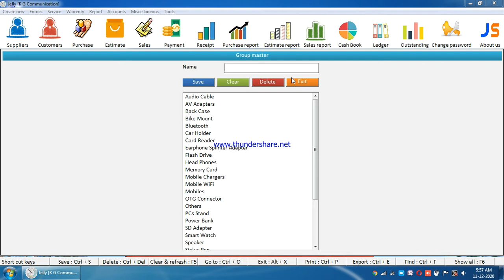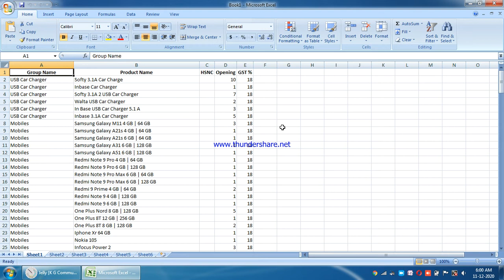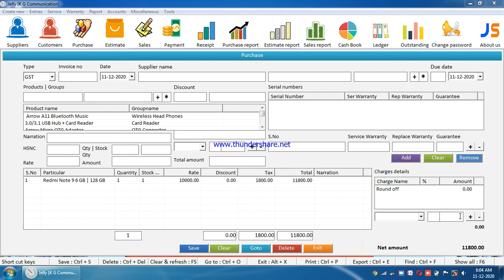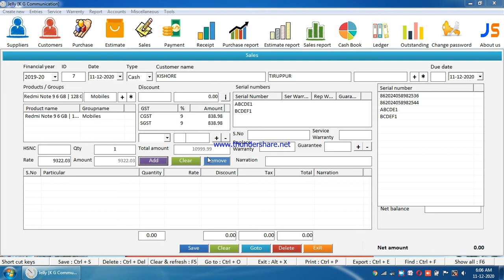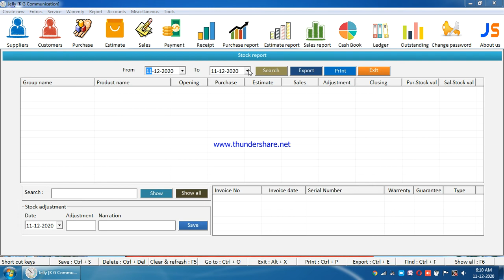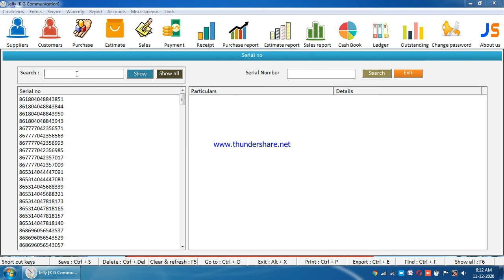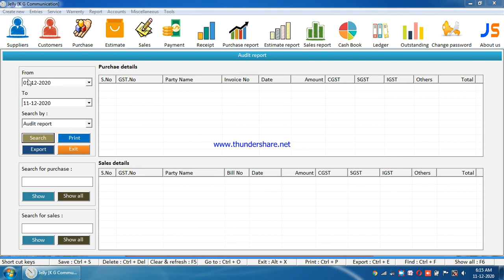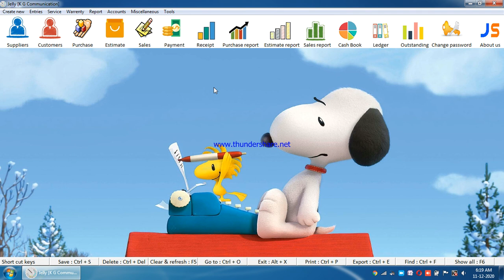Software for Mobile Shop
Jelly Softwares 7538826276